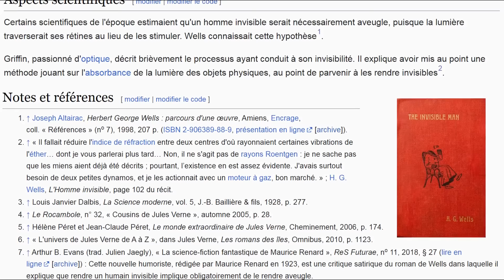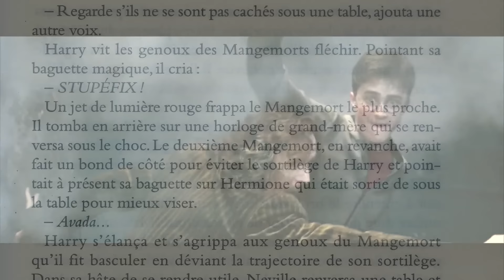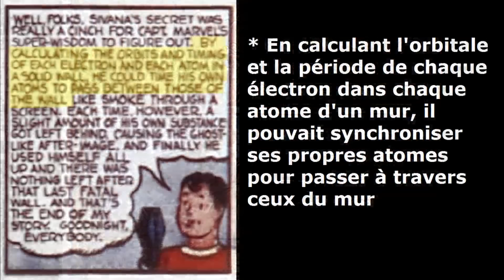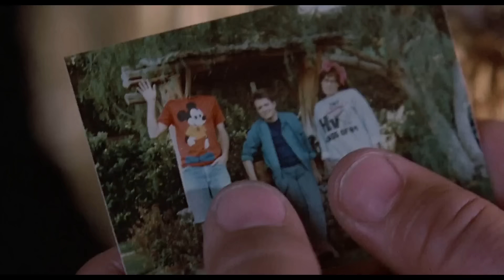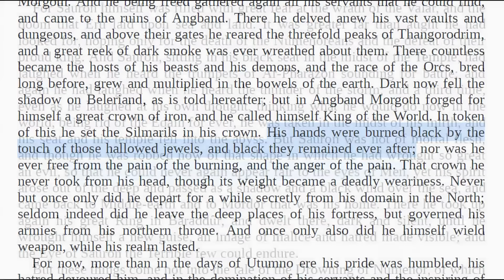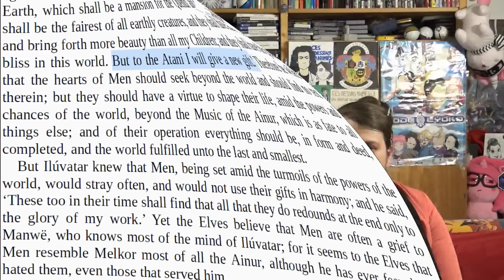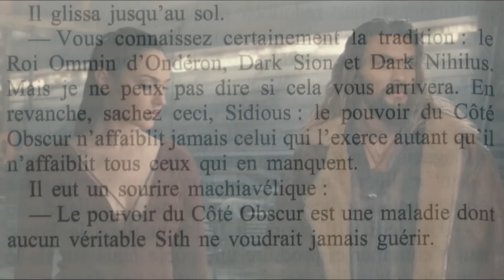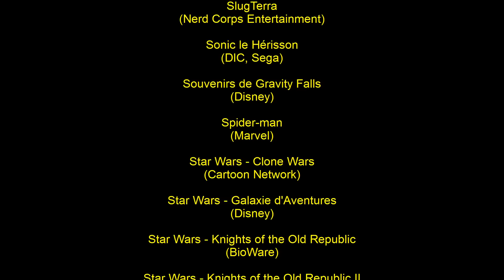Top 10 n°13 - Les préjugés fantastiques - Ces dessins animés-là qui méritent qu'on s'en souvienne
N'hésitez pas à soutenir la chaîne

Merci à nos tipeurs : Habib, Bebertin, Oumar, Stef, Factorius, La Harpie, Divicarpe, Albert, Néphrite, Ghillion, MadLolo, Corbeau, Lionel_B/Pika-Critique, PierreM, Aki, kiori li, joseph, Yame, Brominet, NIKK177, Sowas, Caren, Sappy, AizenHaddad, Julie Paoli, Jdtendo Montcuq, Ddd, Sykael, Tigali, magali-brillet, SaYaKo_Kun